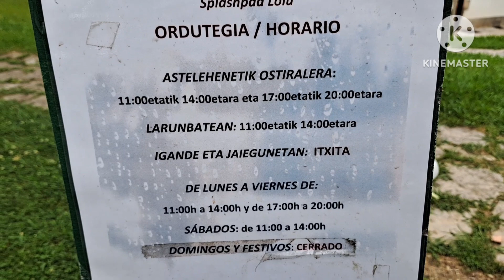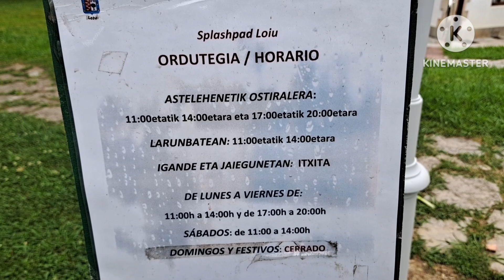Ang caprichoso kong APO, i parke namin ng napakalayo samen----hahaha